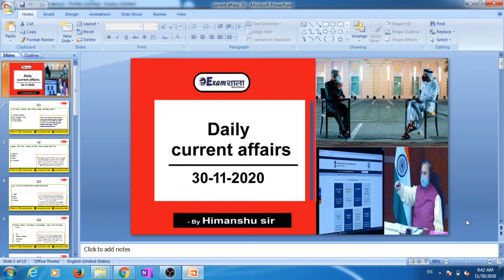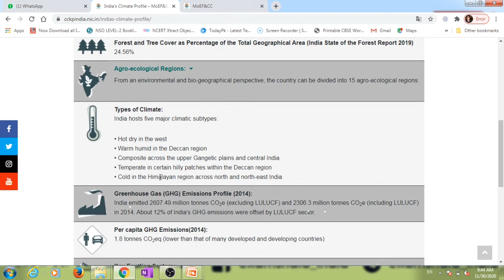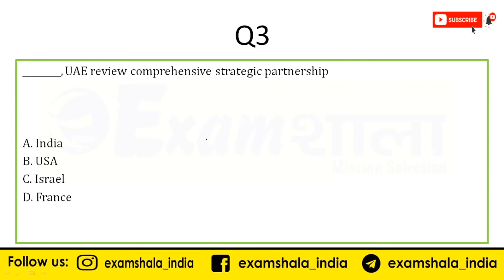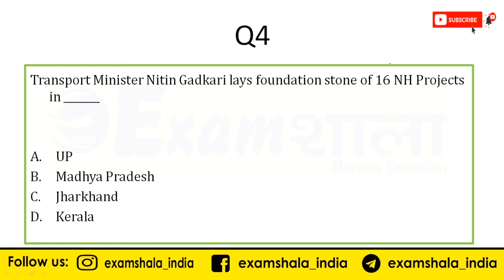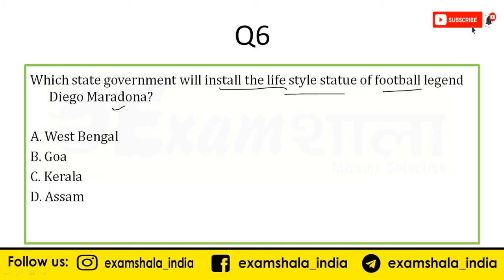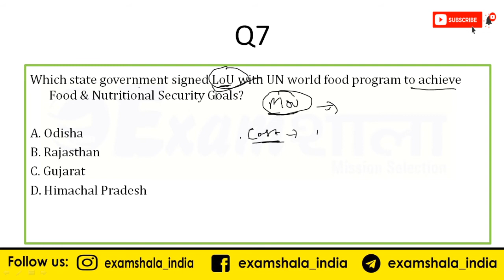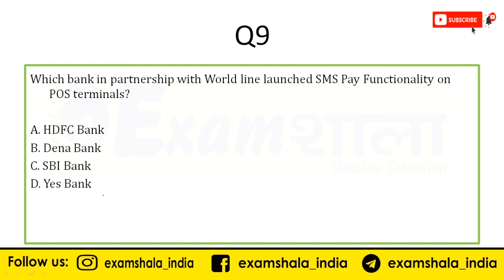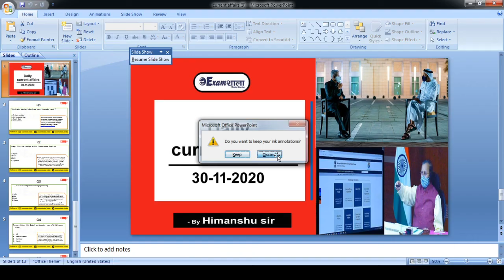Daily Current Affairs 30 Nov 2020 | BY- HIMANSHU SIR